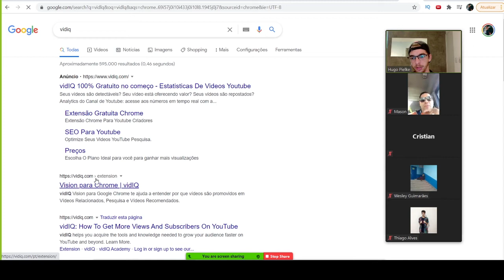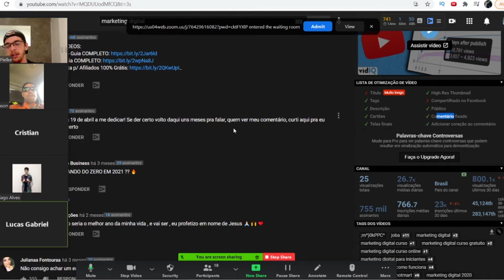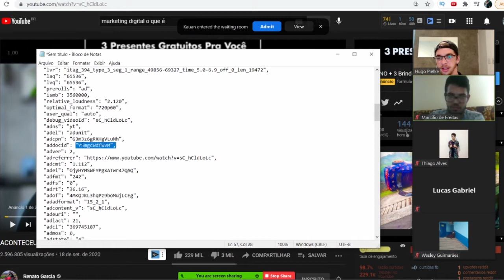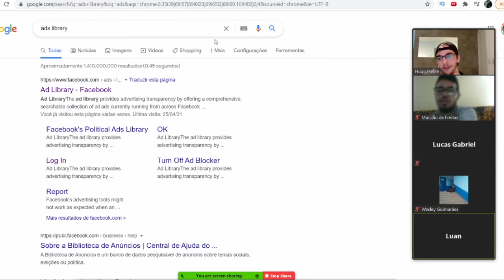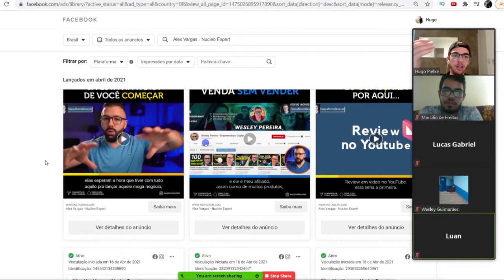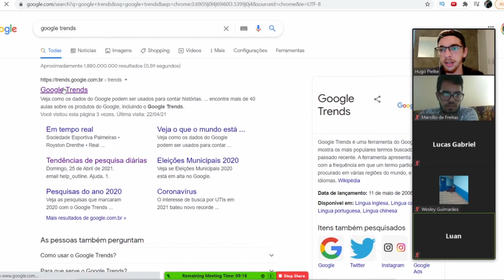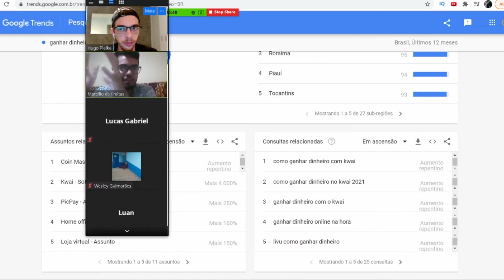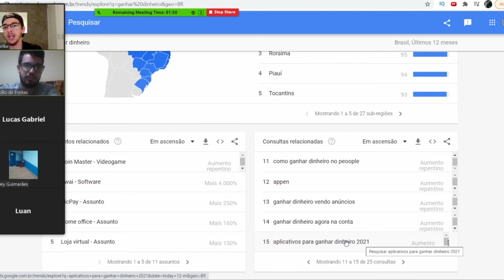3 FERRAMENTAS QUE VÃO AUMENTAR SUAS VENDAS NO MARKETING DIGITAL 2021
Meu insta: @hugopielke